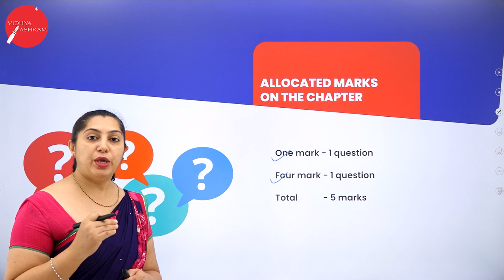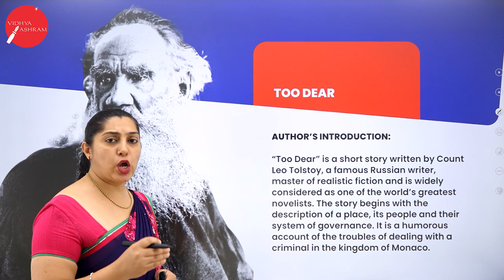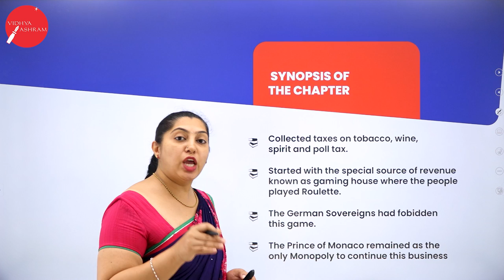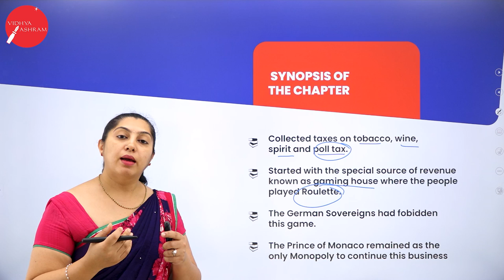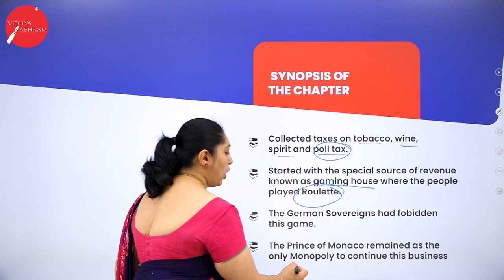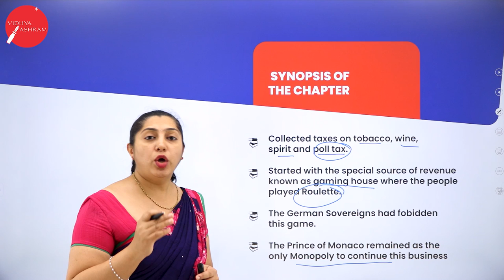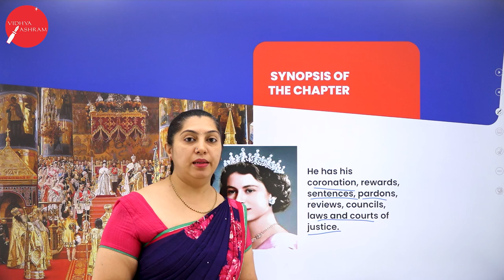DAY 04 | ENGLISH | II PUC | GENRE: PROSE TOO DEAR | L1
Class : II PUC
Stream : SCIENCE AND COMMERCE
Subject : ENGLISH
Chapter Name : GENRE : PROSE TOO DEAR
Lecture : 1

TOPICS COVERED : WITH AN EMERGING INFLUENCE OF CAPITAL PUNISHMENT, YOU ARE INTRODUCED TO A NEW LIFE OF A PRISONER WHO RESCUES PUNISHMENT.